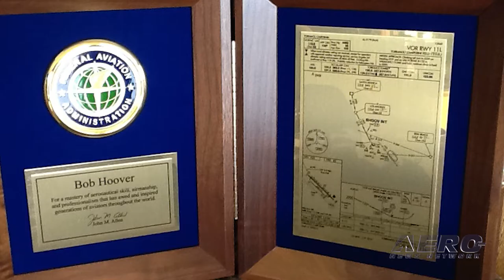Aero-TV: CJP's Cheryl Hardy - The Bob Hoover Presidential Scholarship Program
CJP Partners with The Bob Hoover Legacy Foundation

Despite having received a wealth of prestigious honors including the Distinguished Flying Cross, the Smithsonian’s National Air and Space Museum Trophy, and enshrinement in National Aviation Hall of Fame, Bob Hoover’s most significant contribution to the aviation community was the importance he placed on serving as an example and mentor to future aviators.

In partnership with Embry Riddle Aeronautical University and Citation Jet Pilots Association, the Bob Hoover Legacy Foundation presents the annual Bob Hoover Presidential Scholarship to ERAU students pursuing careers in the aviation industry.

At AirVenture 2019, Aero-News Editor-In-Chief and Executive Director of the Bob Hoover Legacy Foundation, Jim Campbell, talked with CJP’S Chief Operating Officer, Cheryl Hardy, to hear more about CJP’s role in the award and it’s importance to the students that receive it.

Aero-TV is a production of the Internationally syndicated Aero-News Network. Seen worldwide by hundreds of thousands of aviators and aviation adherents, ANN's Aero-TV has produced over 5000 aviation and feature programs, including well over 1700 episodes of our daily aviation news program, AIRBORNE UNLIMITED, currently hosted by Sophie Hurlock. Now in its third decade of operation, parent company Aero-News Network, has the most aggressive and intensive editorial profile of any aviation news organization and has published over 450,000 news and feature stories since its inception -- having pioneered the online 24/7 aviation new-media model that so many have emulated.